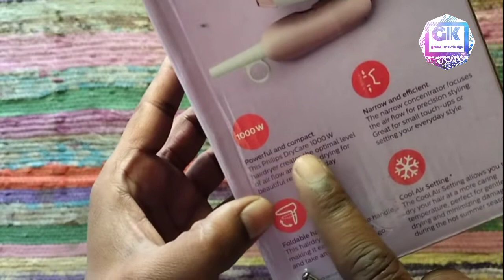Philips HP8108 (1000 Watts )Hair Dryer